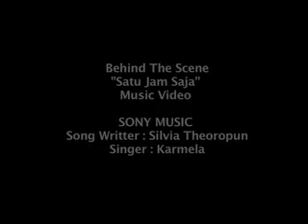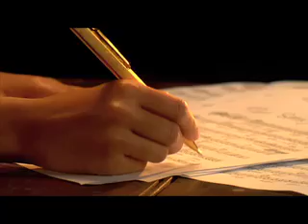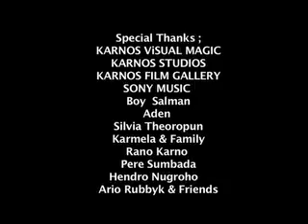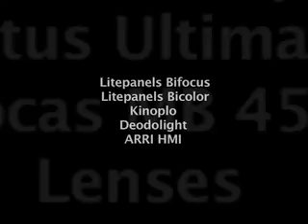Making of Video music Satu Jam Saja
"Satu Jam Saja" was very popular song in Indonesia on Nineties , This time our Production House (Karnos Film Indonesia ) well meant to nudge of memories become a story on Cinema screen /film production. My small project are filming the music video to encourage the memories .
Directed by Hengky Christ ,Producer by Santy karno, DOP by Sandy farid and Gaffer / Chief Lighting by Anton. Shoot on Panasonic HPX 502, letus Pro relay lens, Letus Ultimate , Carl zeiss Compact prime lenses and several rare lens (heinz kilar 135).